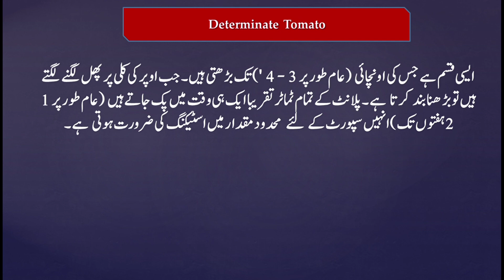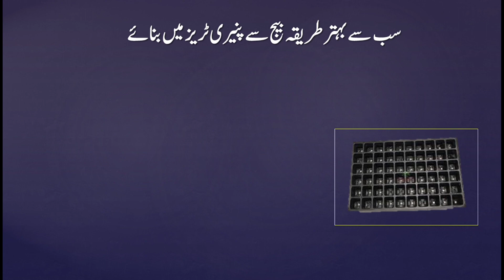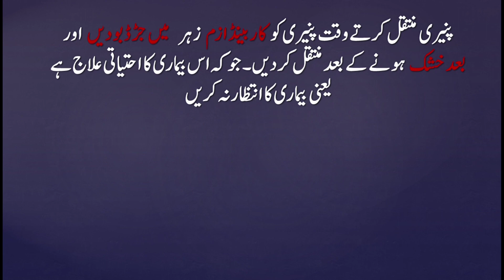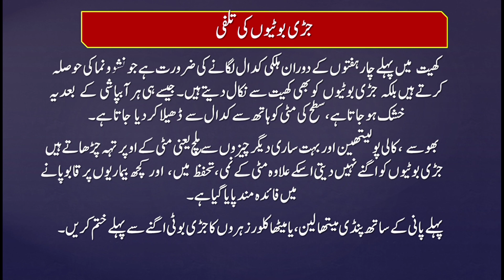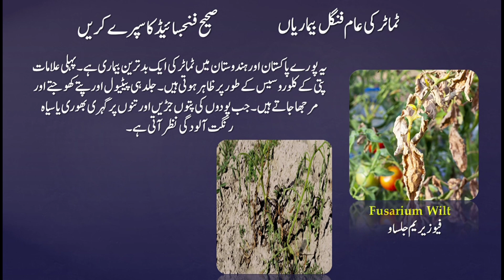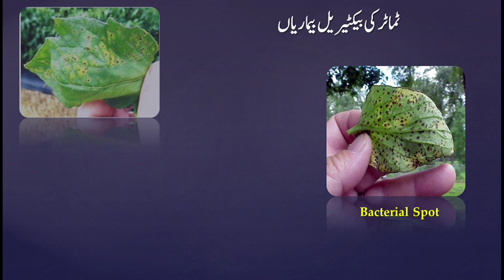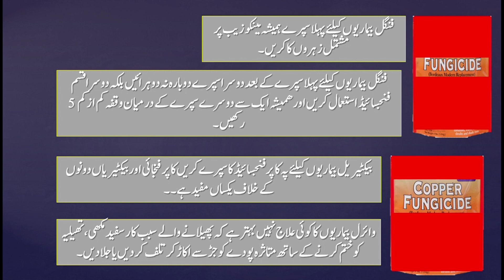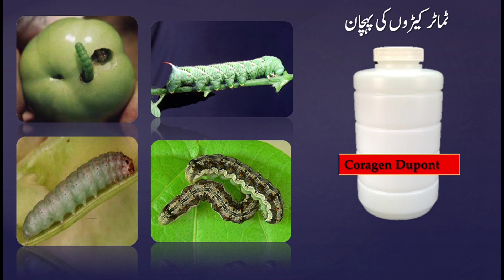Tomato Production technology |ٹماٹر کی پیداواری ٹیکنالوجی | Tomato diseases | Tamator Ki bemaria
Agriculture Expert/Zaarat Nama/زراعت نامہ۔ , Explore the finding in the current Situation.Tomato Production technology and Understanding Tomato Cultivation research layout and Diseases Identification.
The tomato is botanically known as Lycopersicum esculentum belongs to the family Solanacae. The fruits are harvested as red for consumption. It has prominent place in human food. A brief accounts on its cultivation is given below.
Tomato Improved varieties
Made hybrid improved by showing resistance toward pest and fungal diseases.
F1 hybrids:
Two varieties combine together to get a new hybrid having more dominant nature
Tomato Climatic Requirement
The tomato is a warm-season crop. The crop does well under an average monthly temperature of 210C to 230C.
Soils
The tomato grows on practically all soils from light sandy to heavy clay.
Tomato Seed rate
For raising the seedlings in nursery bed 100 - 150 g/acre seeds are required.
Hybrid seeds are very costly so it should be sown in plastic trays or soil raised beds.
Time of planting
Tomato is a day neutral plant so wildly it found grown in any season.
In the northern plains three crops are taken but in frost affected area rabi crop is not fruitful. The kharif crop is transplanted in July, rabi crop in October - November and zaid crop in February months.
In the southern plains where there is no danger of frost, The first transplanting is done in December-January, Second June-July Third in September-October depending on the irrigation facilities available.
Raising seedlings
Seedlings are grown before one months of transplanting raised beds of 60-100 cm width and of convenient length.
Soil solarisation of nursery bed by covering them with white transparent polythene sheet for one month should be done in hot summer months. It will kill the disease causing organisms like fungus, bacteria,nematode as well as insects and seeds of weeds.
Tomatoes need very careful irrigation, irrigation at every 5to 7 days interval is necessary, whereas in winter 10 to 15 days interval is sufficient. A period of drought followed by sudden heavy watering during the fruiting period may cause cracking of fruits.
There is need of light hoeing during first four weeks in the field which encourage the growth but also remove the weeds from the field. The surface soil is loosened by hand hoeing as soon as it is dry enough after every irrigation or shower. All weeds should also be removed in this process.Mulching with straw, black polythene and many other materials has been found beneficial in moisture conservation, in controlling weeds and some diseases.
Insects
Gram pod borer Heliothis armigera
It is a polyphagous, attacks most of the cultivated crops, major pest of tomato, and widely distributed throughout the country. Young larvae feed on tender foliage, while advanced stages attack the fruits. Larva bore circular holes in fruits.
Serpentine leaf miner Liriomyza trifolii
It is a polyphagous in nature very widely distributed throughout the India. Maggot mines into the leaf and feeds on the mesophyll of the leaves making serpentine mines/galleries.
Tobacco caterpillar Spotoptera litura
It is also polyphagous in nature, major pest of tomato, distributed widely. Freshly hatched larvae feed gregariously, scraping the leaves from ventral side, later stages, feed voraciously at night on the foliage. Larvae may also feed on fruits hollowing these out.
Root-Knot Nematode Meloidogyne spp.
This nematode has wide host range, widespread all over India, affects most of the vegetable crops, often tomato, brinjal, okra. Root-knot nematodes are small, microscopic, males are slender and females swollen. The most characteristic symptom on the root is production of root galls. Above ground symptoms are reduced growth, chlorosis of foliage, susceptibility to wilting, and reduced fruit production.
Insects Management
Spray 5% neem seed kernel extract to kill early stages larvae.
spary 2 ml Endosulfan, Chlorpyriphos or Quinolphos per litre of water
Application of chopped leaves of Pongamia or Crotalaria reduces disease severity caused by nematode.
Farmers of india and Pakistan uses garlic+ chilly extract and slurry of cow dung + urine for protection against pest and diseases.
Tomato is attacked  vast range of fungus, bacteria and viruses. The most common diseases are anthracnose, bacterial spot, bacterial blight, bacterial canker, buck eye rot, damping off, early blight , fusarium blight, late blight, leaf curl, mosaic, powdery mildew, rots, and septorial leaf blight. Few major disease are discussed below.
Episode 2 Use of fertilizer and Importance to crop Episode